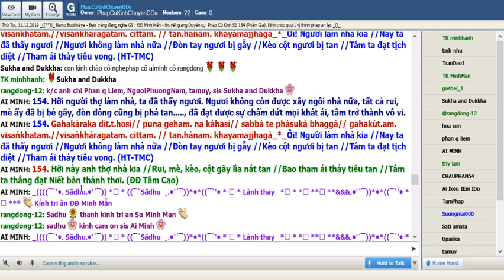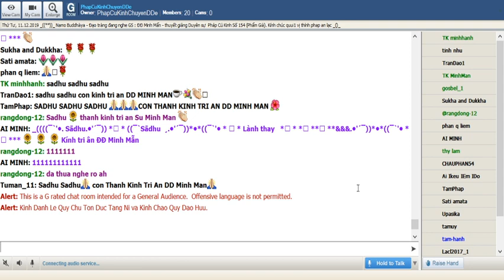11-12-2019.Room Phap Cu Kinh Thứ Tư.ĐĐ Minh Mẫn giảng Pháp Cú Kinh Số 154.